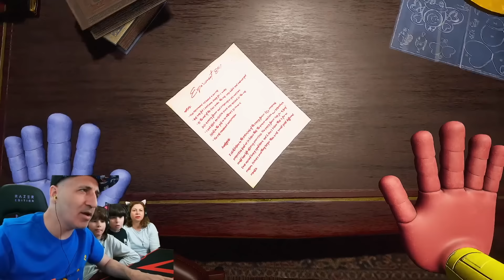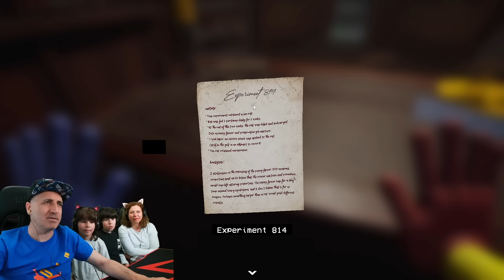Los Polo pasan miedo en POPPY PLAYTIME Chapter 2, parte 1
Los Polo pasan miedo en POPPY PLAYTIME Chapter 2, parte 1 El segundo capítulo con Mommy long legs!! Esta vez es más largo, así que lo vamos a dividir en  varias partes, la siguiente, en un rato.
Tambien seguiremos con FNAF Security Breach, tranquis.

Nuestros Libros!!